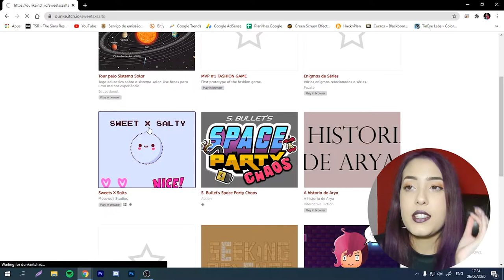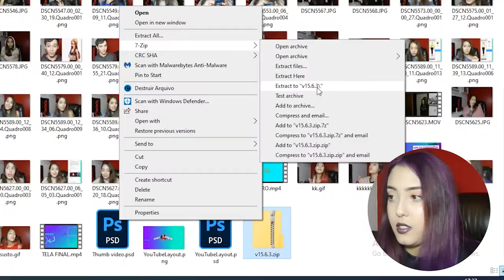PLANTS vs ZOMBIES SÓ QUE É DOCE | Universo Jogos Digitais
Jogo feito em uma das matérias do meu curso!

Músicas utilizadas:
Feita pelo monitor do onloop, obrigada!